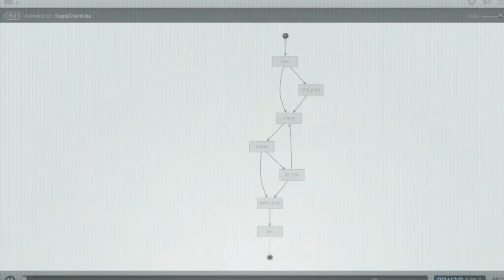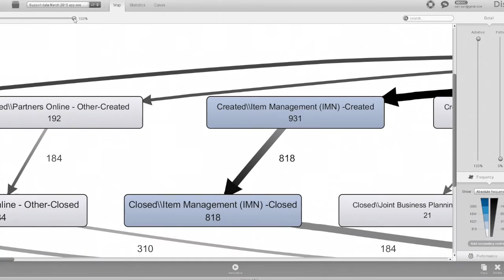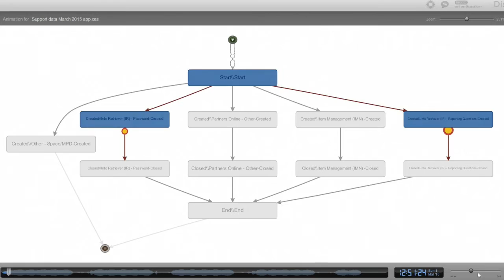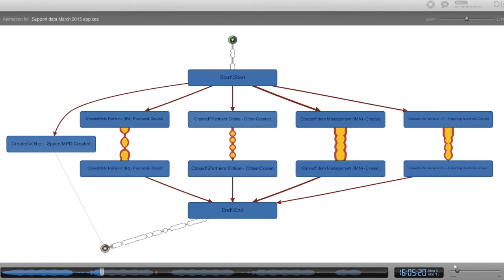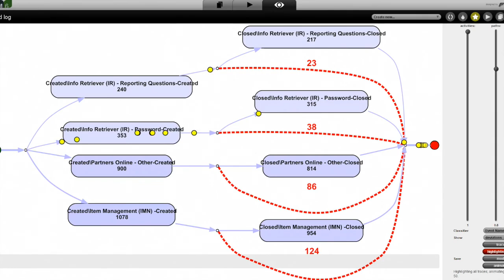Process Analysis using Disco software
Trying out the tool using data from our support team